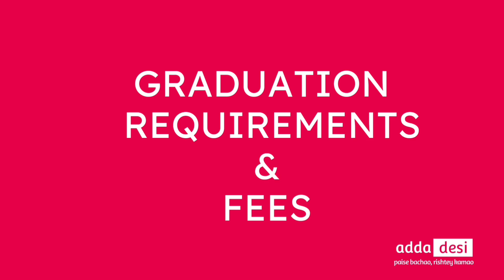MS in San Jose State University - Requirements, GRE TOEFL, tution fees & housing costs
Media Handles ‐

to find any rooms or roommates.
Also, you can join our Facebook group for SJSU international housing

‐ Video Contents

0:00 - Intro
0:48 - Application requirements
1:40 - Graduation req. & tuition fees
2:53 - Housing costs
3:43 - Transportation
4:16 - On-campus jobs
4:39 - Conclusion

In this episode of University Life, we discuss about Masters in Science M.S. in the San Jose State University. We go over all the following topics-
Application requirements, housing costs and options,  tuition fees, graduation requirements,  transportation options, and on-campus jobs.

Useful links -
1. SJSU housing marketplace -

2. Tuition costs -

3. On-campus job portal  -

4. Transportation -